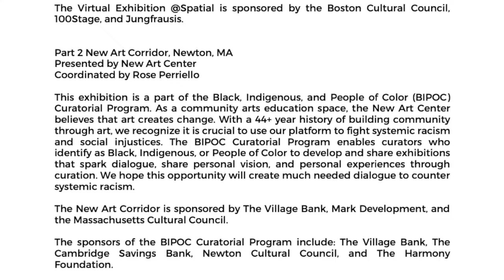Curator Sun Kyung Jung's Tour of the Exhibition: Recollecting Afterimages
Curator Sun Kyung Jung virtually guides through the exhibition: Recollecting Afterimages - Portrait of Survivors.